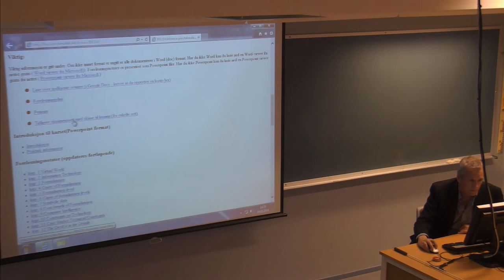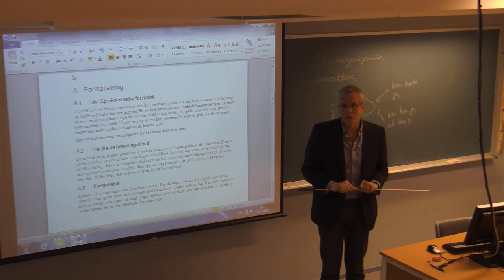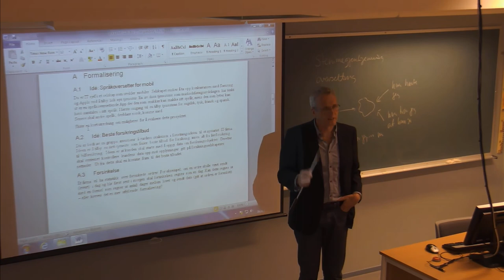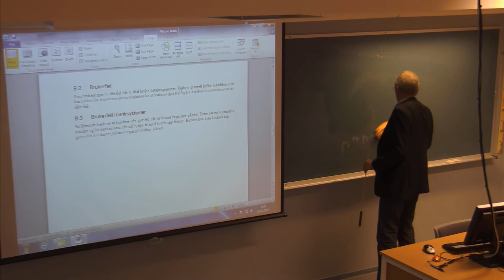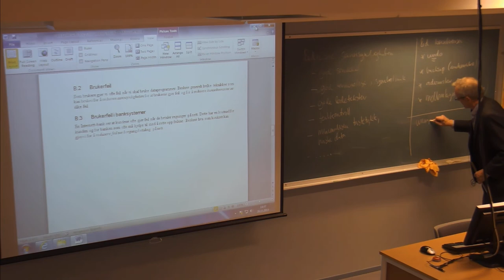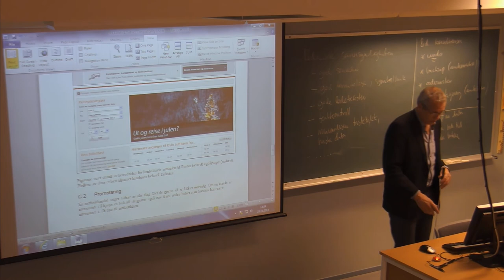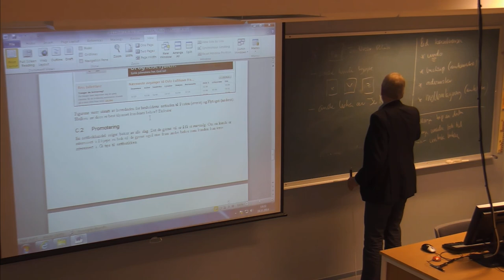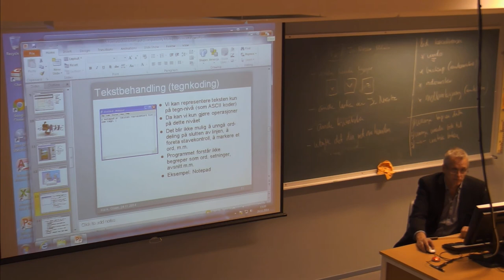01-F-50 Forelesning IBE110 (24. nov. 2014)